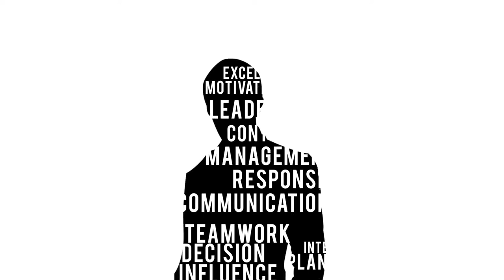Career Services Office- Industry Partnership Video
The Career Services Office (CSO) is dedicated to supporting the career needs of AIM students and alumni in the local, national, and global arenas. CSO has the resources to help its students and graduates reach their professional goals – from resume building, interviewing tips to career coaching, networking, and more.
Corporate partnerships are a critical part of AIM’s success. Whether your company is looking for AIM graduates or actively shaping your business leaders, the Career Services Office serves as your gateway to engage with AIM:
• AIM graduates to address your organization’s human resource and talent acquisition requirements
• AIM students for project internships and managerial immersions
• AIM subject matter experts to help develop your company’s talents
Our mutually beneficial partnership will also allow us to stage together hosting your meetings with students on-campus, company visit or networking sessions.